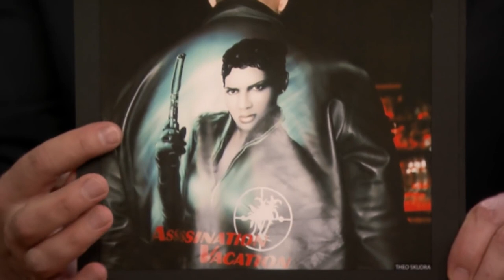Drake Thirsted Over By Females Celebrities